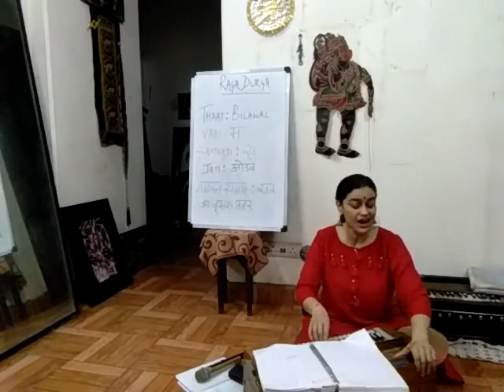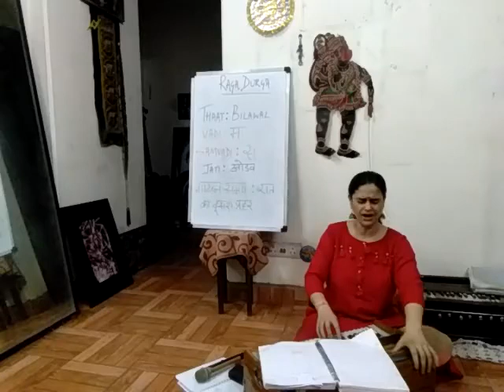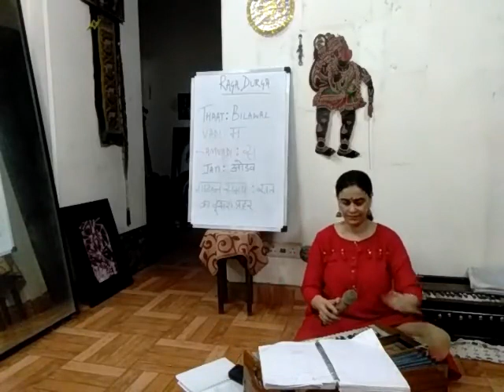Demonstration 1: Performance Raga Durga Chota Khyal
VOCALS: ANJANA GHOSAL
CONCEPT: SG

In this Hindustani Classical Music Series, Vocalist and Music Instructor Anjana Ghosal explains about the Ten (10) Thaats of Hindustani Classical Music and also teaches music lovers and learners some popular Ragas that have emerged from each of these ten Thaats.

In this episode vocalist and music instructor Anjana Ghosal sings Chota Khyal of Raga Durga , she demonstrates how the  Taans and Alaaps of Raga Durga are incorporated into the bandish .This is a demonstration which will encourage beginners to learn the basic elements of chota khyal singing so that they can perform this bandish of Raga Durga themselves